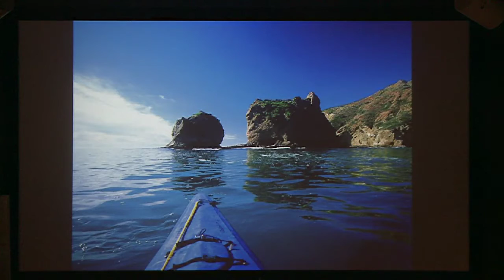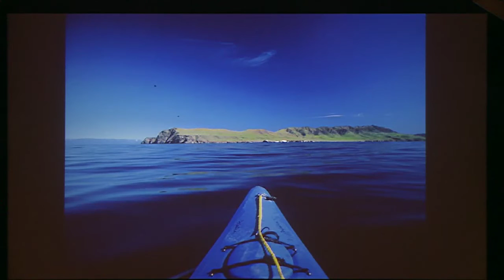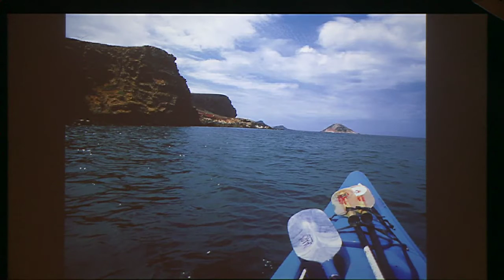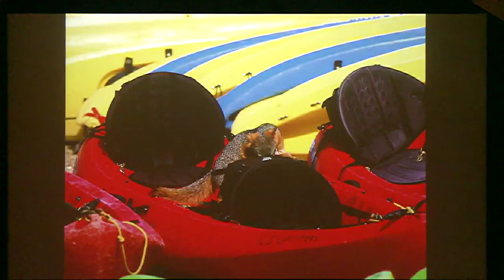June 2016 From Shore to Sea Lecture: Exploring the Channel Islands by Kayak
Local freelance writer and photographer Chuck Graham described his favorite kayaking trips and wildlife encounters around the Channel Islands, during the June From Shore to Sea lecture.

NOTE: The information presented in this lecture is by a professional and is not the recommended procedures for kayaking within the park.